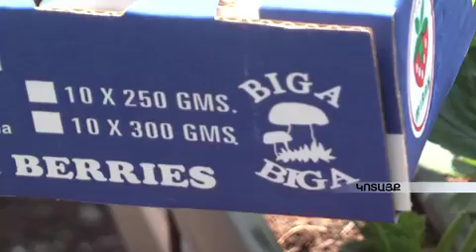Քարքարուտից ելակի պլանտացիա armeniatv.am